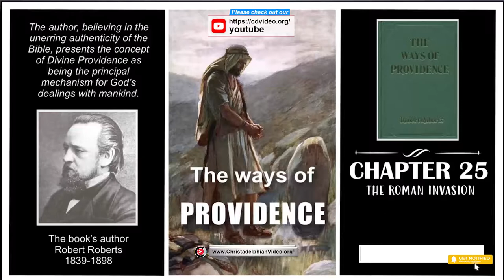The Ways of Providence Audiobook: Cpt 25 'The Roman Invasion'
A Christadelphian Video:
The repulse of Cestius causes uneasiness at Rome —The emperor Nero orders the suppression of the Jews in revolt.—Entrusts the work to the hands of Vespasian and his son Titus.—The Jews organise a war of independence.— A Roman army concentrated at Antioch —The Roman plan of operation.— The Jews commence hostilities at Askelon—Are twice defeated there.— Sepphoris surrenders —Gadara attacked and taken by the Romans.—They attack Jotapata—Desperate defence by Josephus.—The city finally taken and overthrown. — Capture and destruction of Tanchea. — Siege and capture of Ganala.—Taking of Gibchala.—Galilee subdued.—The country desolated.—Fugitives repair to Jerusalem.—Dreadful disorders break out in the city 302